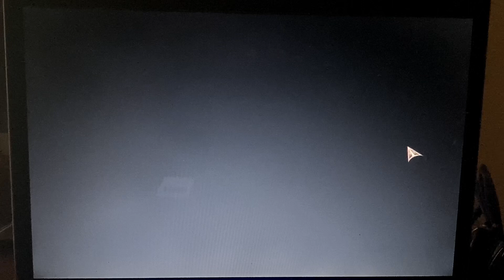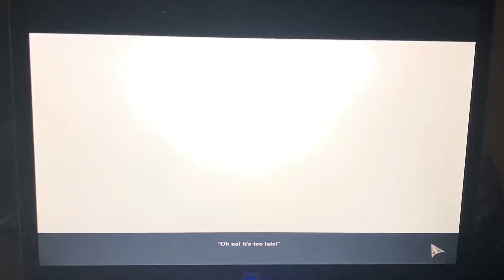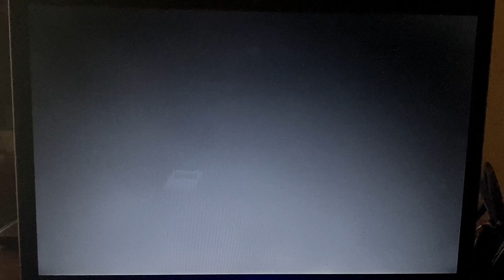Let’s Play: Ghost Encounters: Deadwood (3): Mercantile, The Hung Sheriff, The Undertaker Let’s Us In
So, long story short, I found a bunch of hidden object type games I forgot I had a CD-Rom copy of. This is one of those games and I really like it, it’s so good! I thought you guys would to, so we are going to do a walkthrough play through of this!

Like always, life is too precious and can be short. So please live each day as best you can, because you never know when the Lord will call you home.

Love ya!

Threads - sweetpea_623
Wattpad - Alexcia LeAnn
Smule - Alexcia623